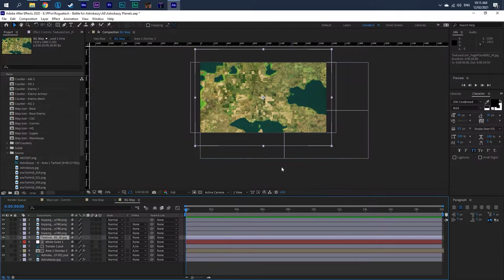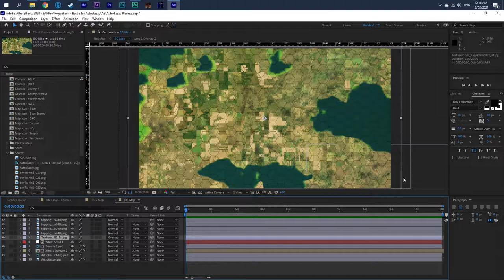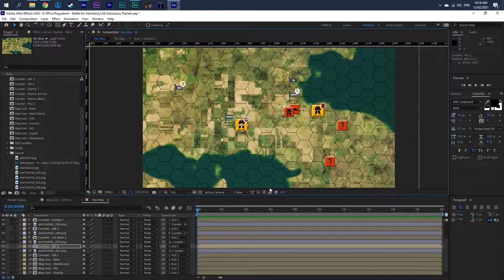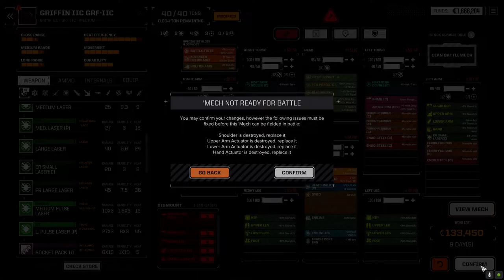Roguetech Treadnought - The Battle for Astrokaszy - Ep17